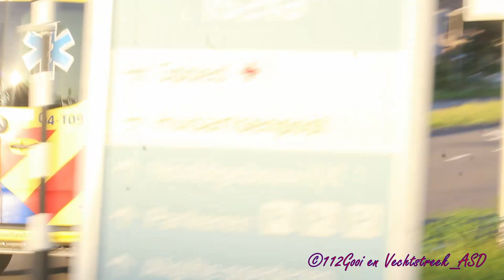(#1593) Diverse Ambulances met spoed van en naar het Isala in zwolle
gefilmd met Canon Eos 1300D
te zien zijn:

0:00:00 A1 Ambulances 03-156 en 03-158 met spoed naar Isala Zwolle
0:00:30 A1 Ambulances 04-152 en 04-150 met spoed naar Isala Zwolle
0:01:17 A1 Ambulance 04-121 met spoed naar Isala Zwolle
0:01:55 A1 Luchthoorn Ambulance 06-187 met spoed naar Isala Zwolle
0:02:29 A1 ambulance 04-110 met spoed naar Isala Zwolle
0:03:00 A1 Ambulance 06-188 met spoed naar Isala Zwolle
0:03:34 A1 Ambulance 03-157 met spoed naar Isala Zwolle
0:03:57 A1 Ambulance 04-161 met spoed naar Isala Zwolle
0:04:45 A1 Ambulance 04-170 met spoed naar Isala Zwolle
0:04:59 A1 Ambulances 04-150 en 04-109 met spoed naar Isala Zwolle

video made with Canon EOS 1300D

in this video you will see:

Code 3 multiple emergency services responding in zwolle